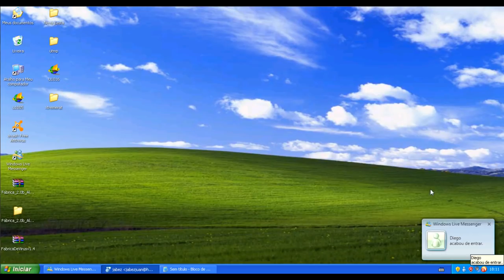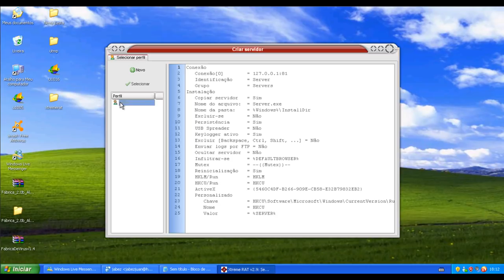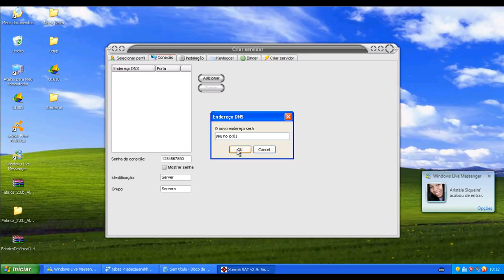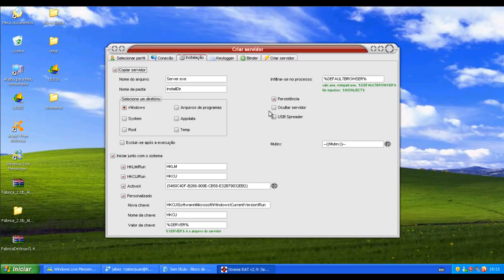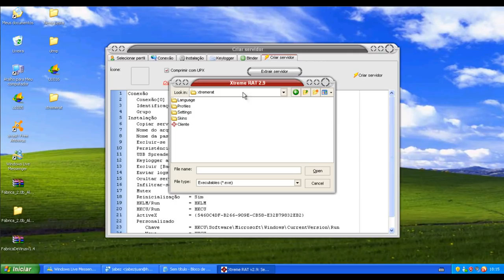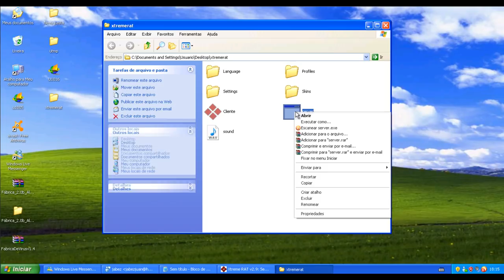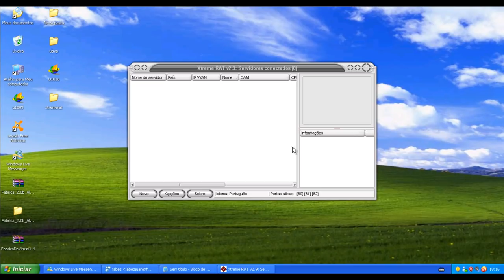novo trojan extreme rat 2.9